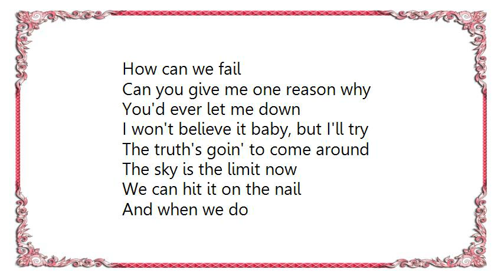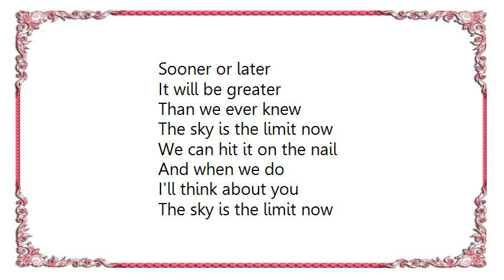Fleetwood Mac - Skies the Limit Lyrics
[Lyrics Fleetwood Mac - Skies the Limit]
If I've been acting a little strange
And you have noticed it too
It's 'cause my life has been rearranged
With the presence of you
The sky is the limit now
We can hit it on the nail

And when we do
I'll think about you
How can we fail
Can you give me one reason why
You'd ever let me down

I won't believe it baby, but I'll try
The truth's goin' to come around

The sky is the limit
Oh, the sky is the limit

Sooner or later
I'll keep the promise

I made you
Sooner or later
It will be greater
Than we ever knew